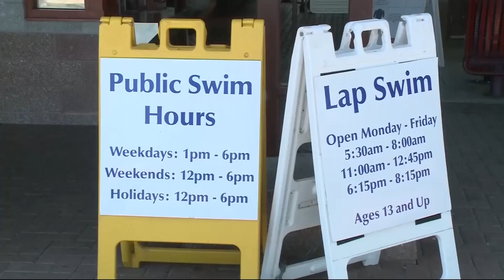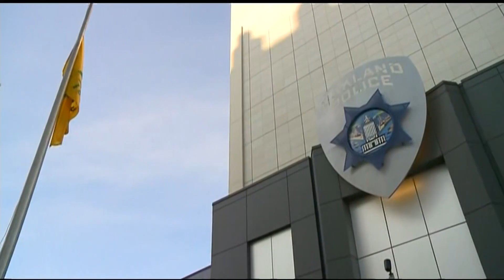KPIX Sunday Morning News Wrap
A glance at the weather, a roundup of top-trending local news and a look at the week ahead with Melissa Caen and Julie Watts. (7-9-17)